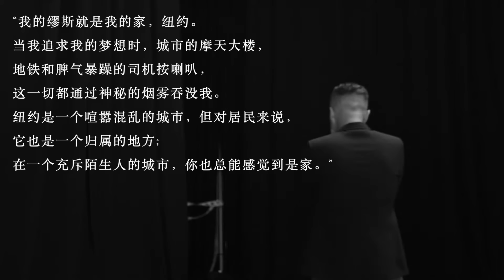初秋穿搭灵感｜比Pheobe Philo还超前？｜现代极简主义｜品牌故事#8：3.1 Phillip Lim｜ninido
🔥【全场8折码】：effortless20 是正价区和折扣区都可以叠加使用

- 类似的条纹衬衫：
这款袖子的部分设计更简单

成都人，白羊座

小红书：nini_do
微博：nini_do
微信公众号：ninido

 ｜｜我的身材数据（给大家参考） ｜｜
身高：172cm
体重：110-115斤之间
胸围：90cm / 35in
腰围：70cm / 27in
臀围：95cm / 37in
肩宽：38cm / 15in

｜｜时间线｜｜
00:00 开头
01:46 创始人故事
04:01 现代极简主义
15:33 手作工装风
27:20 解构主义
32:14 慵懒时髦城市风
35:05 结尾

再次谢谢大家的观看, 以上链接有一部分是返利链接。返利链接就是如果点进去然后买了东西，我会收到1%-12%的返利，每个电商或品牌都不一样，但只有下单购买了才会有的，只是点进去是没有的，大家放心。如果介意的朋友可以自己去找来购买。但就我自己来说，如果有朋友看了我的视频被种草了某样单品，并且通过我的链接购买，也是对我最大的鼓励，谢谢支持❤️